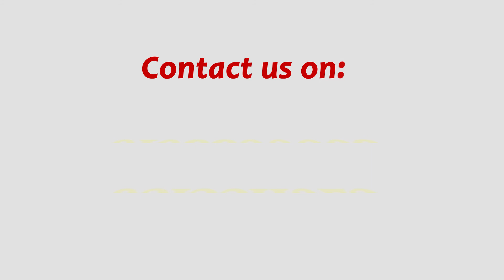Video Testimonial by Snehal Shrimant Dhepe | Placed in 2022 | Qspiders Thane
Video Testimonial by Snehal Shrimant Dhepe

To Register for New Batches

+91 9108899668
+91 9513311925